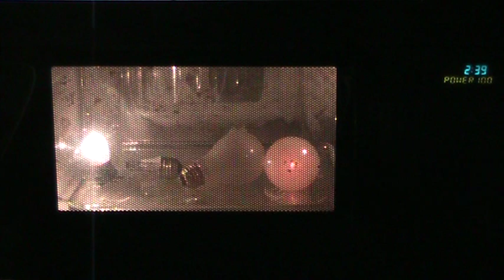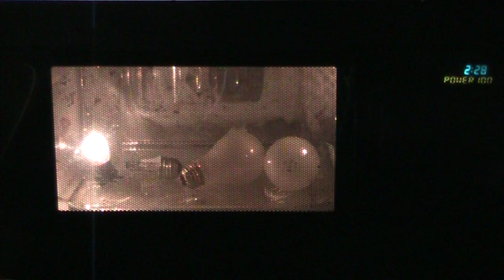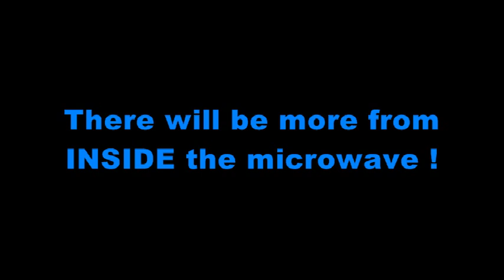Light Bulbs In The Microwave - Outside and INSIDE Views !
Some old light bulbs are placed in the microwave. One cam takes the usual video through the microwave door, but another camera has a much better perspective! This other cam has the INSIDE view of what's going on.

Don't miss the other Inside View videos. This is only the first ...